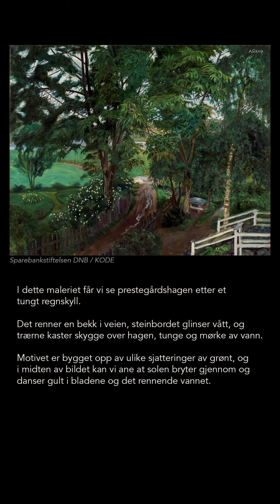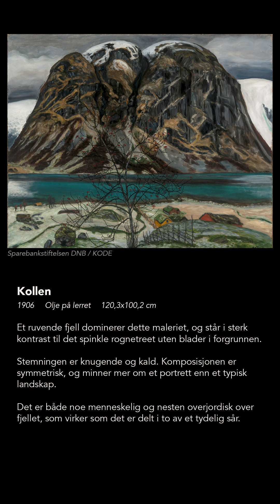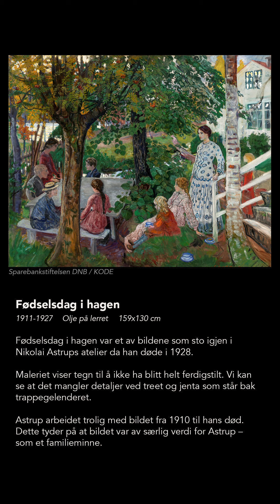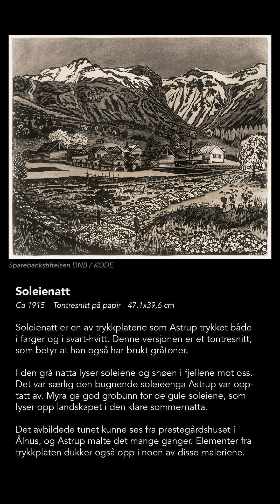En guide til Nikolai Astrups kunst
En guidet tur gjennom Astrups liv, noen av hans mest betydningsfulle verk og hans kunstnerskap.

Filmen ASTRUP - FLAMME NOVER JØLSTER har kinopremiere 4. oktober.